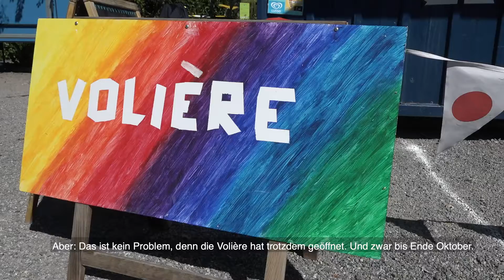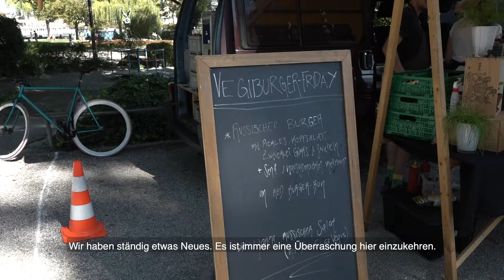Die Volière-Saison 2020 wird verlängert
Weil die Määs dieses Jahr nicht stattfinden kann, dürfen wir die Voli-Saison verlängern. Die Klappen bleiben noch bis und mit dem 31. Oktober auf dem Inseli offen 🤩

Bis am 02.10. verwöhnt dich das Plan B Catering mit vegetarischen und/oder veganen Mittagsmenüs und danach übernimmt FunkyKitchen und serviert leckere vegane Mittagsmenüs für 15.-.

Komm vorbei!💛

Production Management by Radio 3FACH